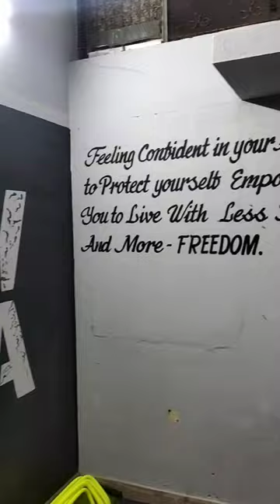defenders martial arts academy in kurnool